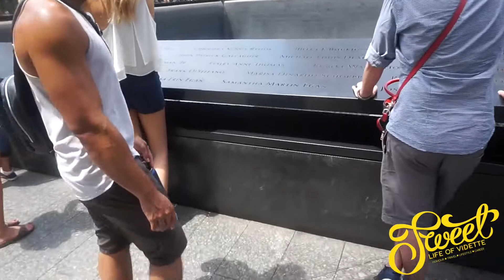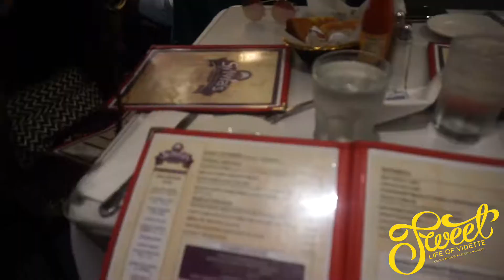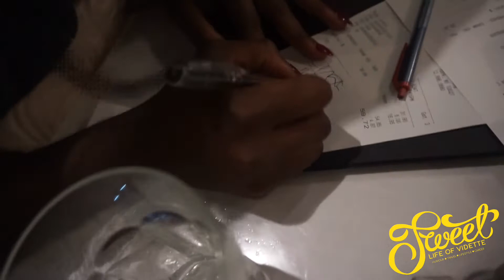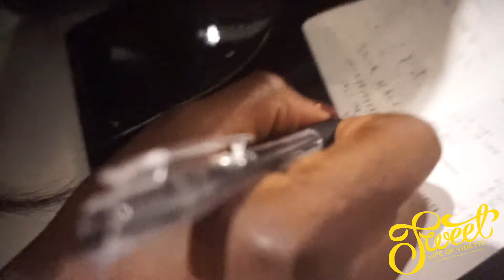TRAVELLING TO NEW YORK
Everything I did in New York, from time square, to hitting on a waiter to the 9/11 memorial, to brooklyn bridge! Hope you love it